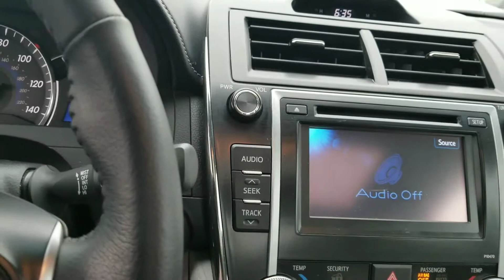A Camry for Chuck and Margaret